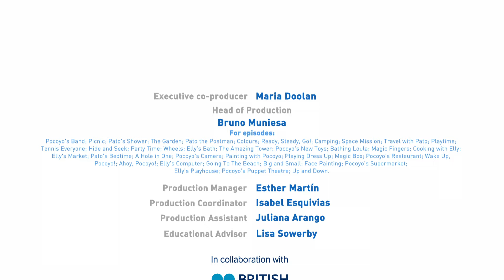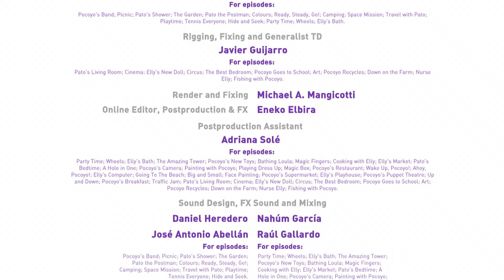LET'S GO POCOYO- Episodio 2 (30 MINUTOS)